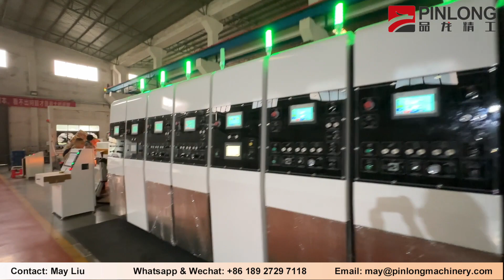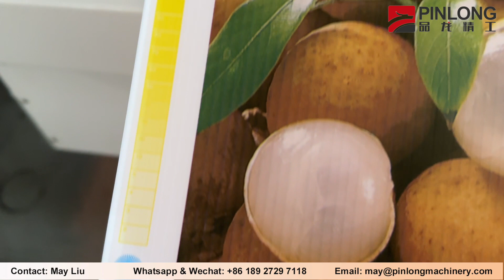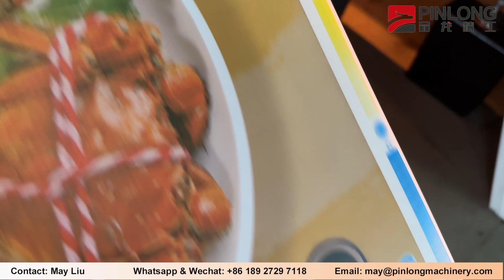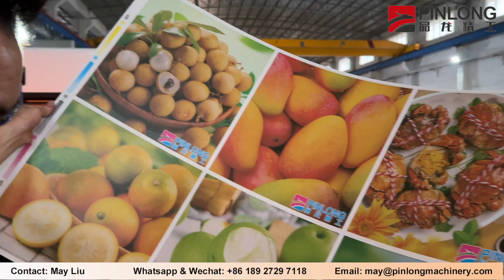PinLong Plastic corrugated hollow board printing flexo printer Packaging box mutl-function machine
GuangDong PinLong Precision Technology Co.,Ltd is a professional and modernized factory specializing in the Corrugated Box Machinery ( CARTON CONVERTING MACHINE ）with 33000 sqm production base located in Foshan City, GuangDong Provice, China. Pinlong team totally more than 180 persons in addition to have our own R&D center and 15 qualified engineers. Our main products:
1. GP series, Fully computerized vacuum transfer flexo printing Slotting Rotary Die-Cutting Machinery.
2. Y5 series, Fully computerized high speed flexo printer slotter die cutter vibrator stacker.
3. FFG series, Flexo Folder Gluer Inline / Casemaker.
4. DPJET series, Digital printer, No need printing plate.
5. SL series, Fully Automatically Prefeeder to match FFG, Save labors.